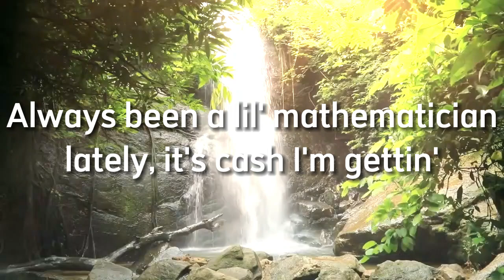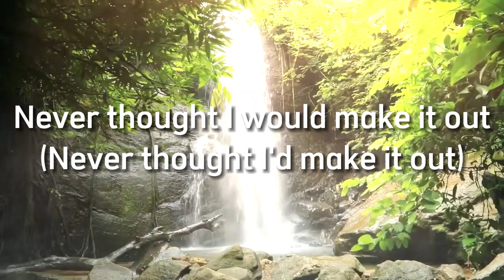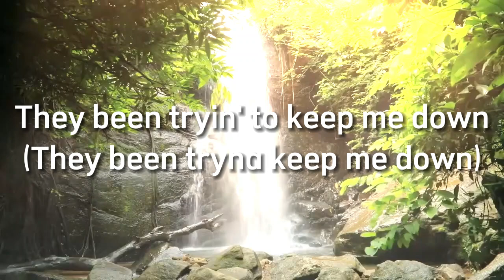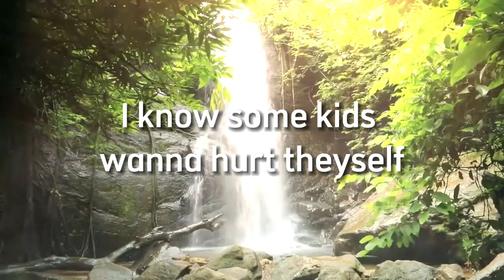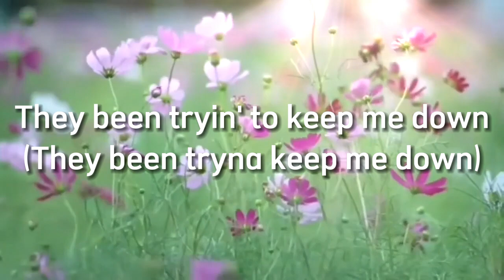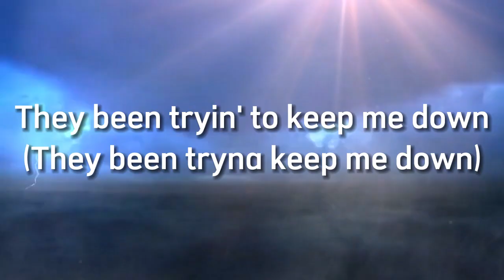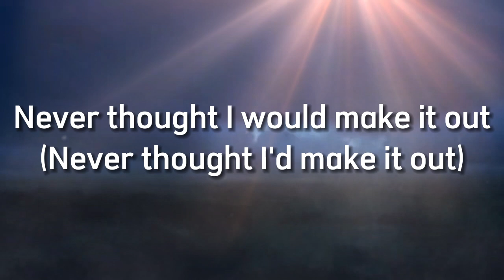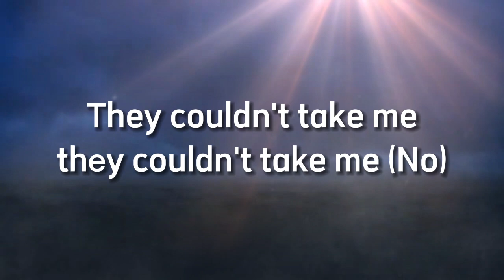Lil Durkft J Cole - All My Life - Cover Lyrics